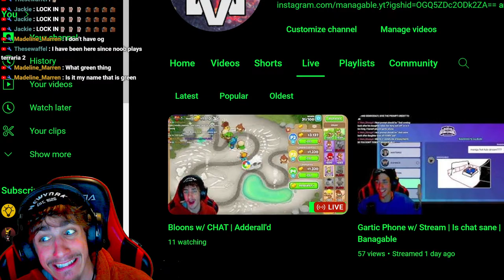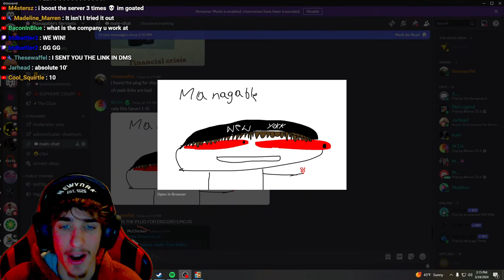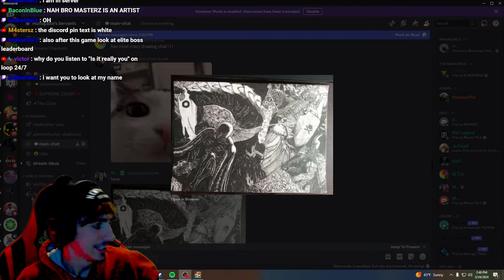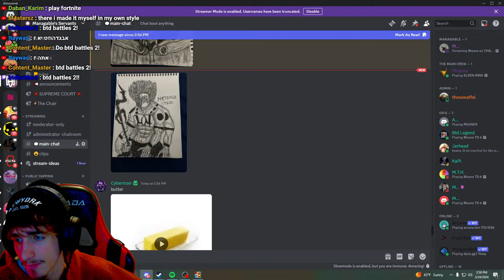Bloons w/ CHAT | Adderall'd